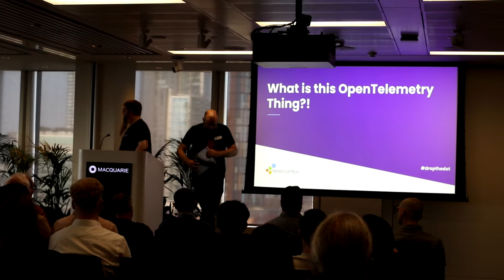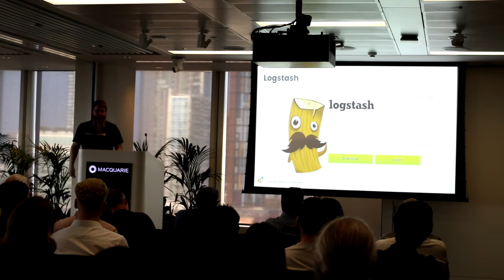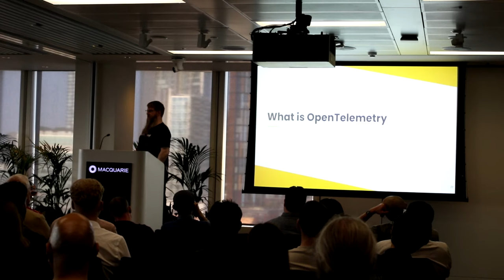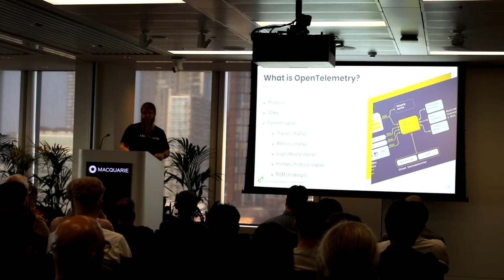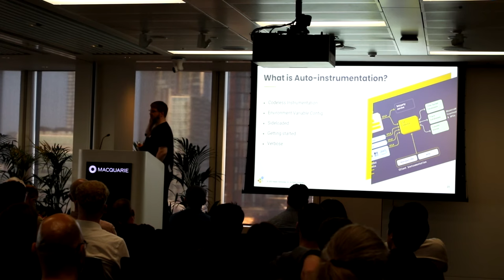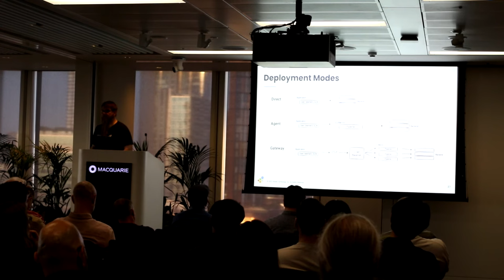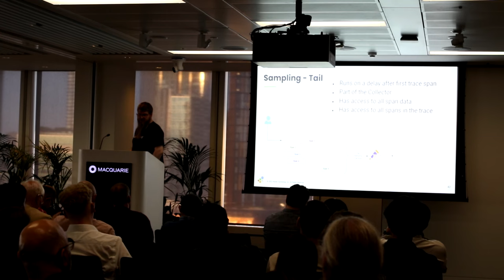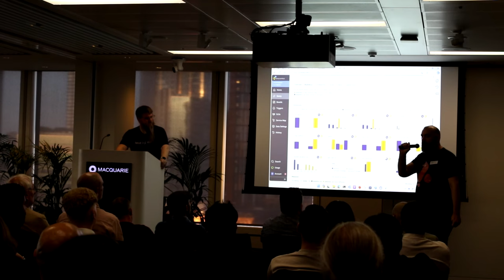London DevOps #82.1 - Martin Thwaites - What is this OpenTelemetry thing?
OpenTelemetry is the second most popular project from the CNCF, after Kubernetes, but what is it?
In this talk, we'll cover where OpenTelemetry comes from, what problem it's solving, and then into the components that make up OpenTelemetry (from the protocol to the SDKs). You'll come away from this talk knowing when it's useful to use OpenTelemetry, what words to use when you're talking about it, and also a picture of what value it adds.

Martin Thwaites is a Developer Advocate at Honeycomb, o11y enthusiast, and a delivery-focused Developer from the UK. With over 20 years experience in development in the .NET ecosystem, he’s worked with many companies on scaling up engineering teams and products. The past few years have been spent working on solving complex problems with some of the UK’s big names, including e-commerce retailers and credit lenders.